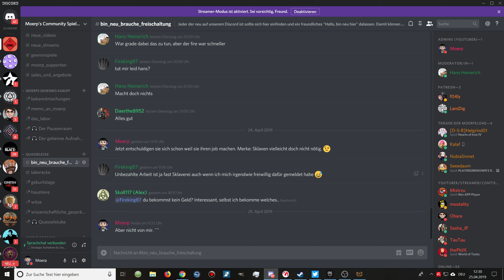IMPERATOR ROME | Release Stream | Multiplayer mit Dir!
Titel: Imperator Rome

Entwickler: Paradox Development Studio

meine Ehrendoktoren:

the-devil4 & PastorPinsi

Fireking87, HixHux, LarsDig, Kandyk22, Ghorwin

Moerp auf...

PC-System:

Prozessor: Intel Core i7 7700K 4,2GHz
Grafik: Zotac GeForce GTX 1080
RAM: 32GByte DDR4 2400
Headset: Sennheiser G4ME 1